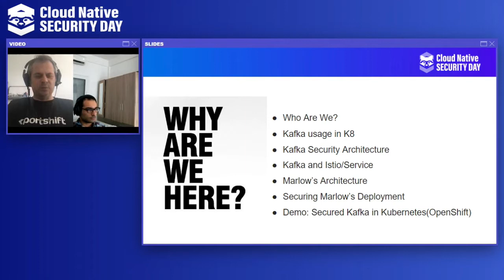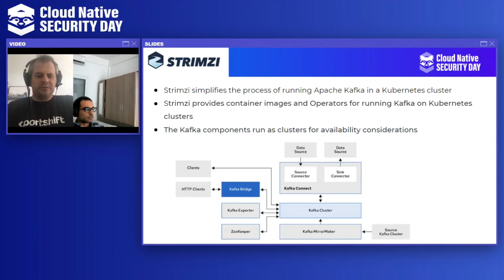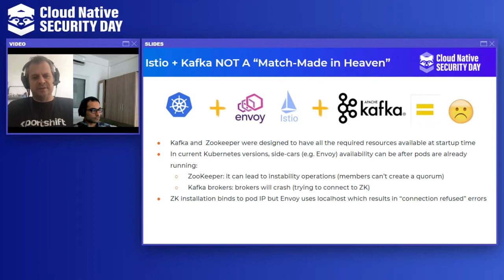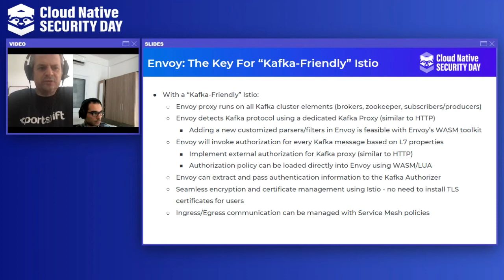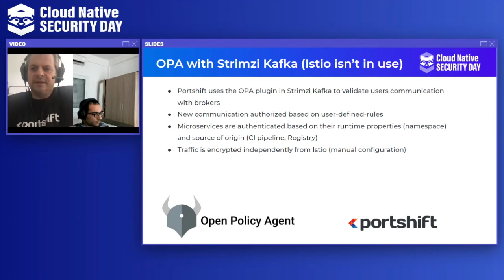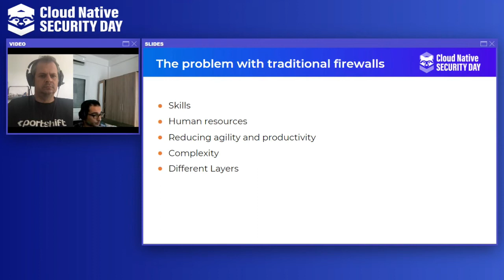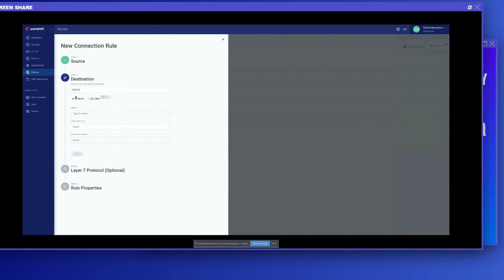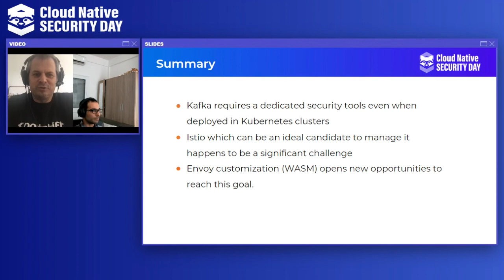A Tale of a Meshi Kafka: Securing Kafka Deployment When Istio Is... Ariel Shuper & Nikolas Mousouros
A Tale of a Meshi Kafka: Securing Kafka Deployment When Istio Is Used - Ariel Shuper, Portshift & Nikolas Mousouros, Marlow Navigation

Kafka is a commonly used message broker for microservices real-time data feeds. A standard setup allows any micro-service to read or write any messages to/from any topic. The need for security typically starts when multiple applications use the same Kafka broker in a cluster, or when confidential information is shared in the Kafka topics. Common security practices to use are authenticating subscribers and publishers, authorization policies for access control and data encryption. When Istio is being used with microservices that access Kafka topics, the envoy proxies is expected to offload these security elements.  However, creating sustainable and consistent authorization policies when Istio is deployed isn't feasible, and tracking the microservices based on their IPs isn’t feasible because of their replacement.   The session will present how to build an external authorization mechanism and simplify policy management for Kafka topics by using open source tools, like OPA and others